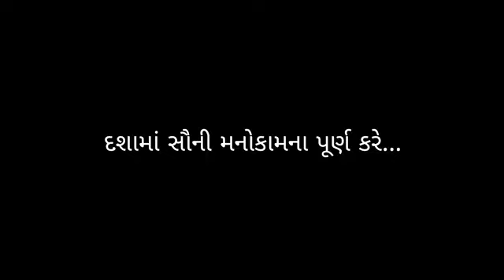લીધા દશા માં ના વ્રત 𝑵𝑬𝑾 𝑻𝑰𝑴𝑳𝑰 ટીમલી 𝑹𝑨𝑲𝑬𝑺𝑯 𝑹𝑨𝑽𝑨𝑳 𝑼𝑷 𝑺𝑵𝑨𝑻𝑹𝑶𝑫 𝒅𝒊𝒑𝒖 𝑩𝑨𝑹𝑰𝒀𝑨 𝒌𝒊𝒓𝒂𝒏𝒑𝒂𝒕𝒆𝒍𝒌768 #2023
🙏likes nd share sasbraik kro 👌લીધા દશા માં ના વ્રત

𝑵𝑬𝑾 𝑻𝑰𝑴𝑳𝑰

ટીમલી

 𝑹𝑨𝑲𝑬𝑺𝑯 𝑹𝑨𝑽𝑨𝑳

 𝑼𝑷 𝑺𝑵𝑨𝑻𝑹𝑶𝑫

𝒅𝒊𝒑𝒖 𝑩𝑨𝑹𝑰𝒀𝑨

KINU EDIT KING AATA meladisaund8758